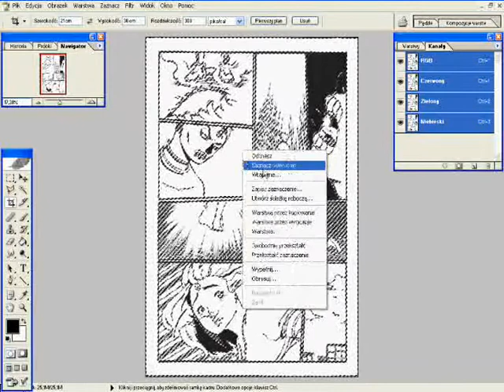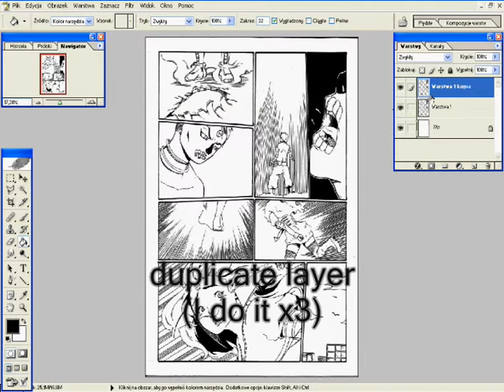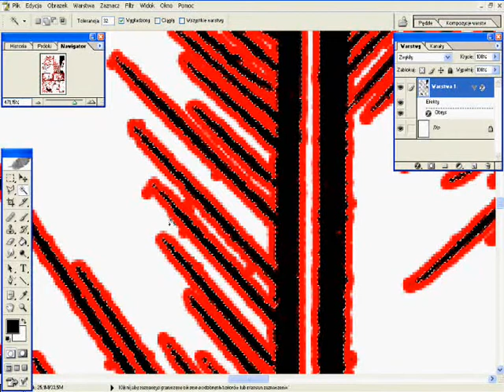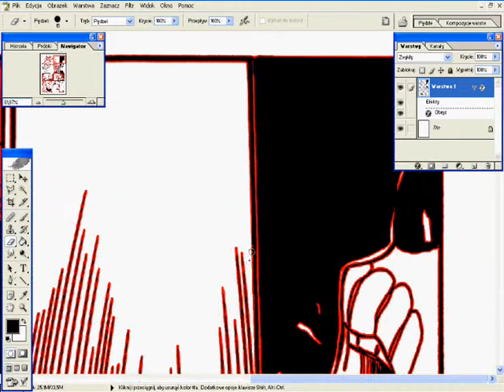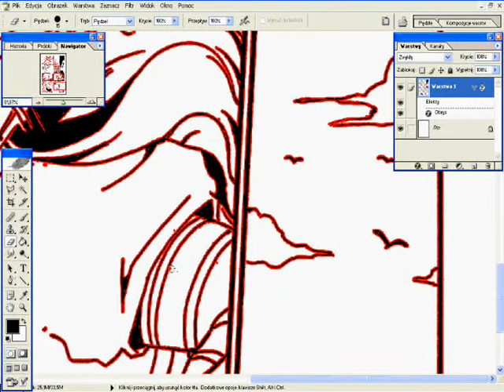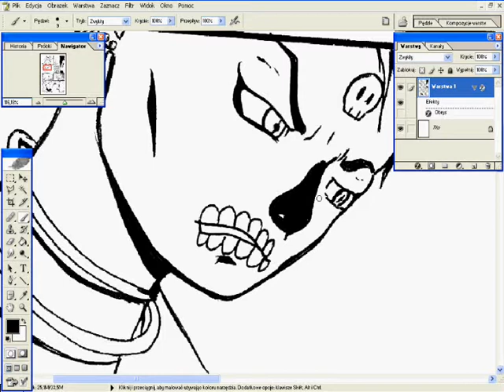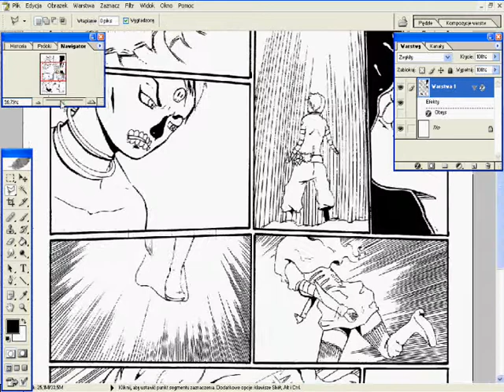Cleaning Comic Page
My way of cleaning pages/linearts